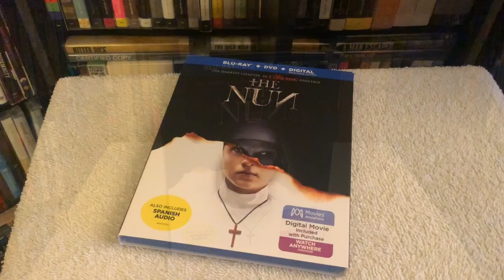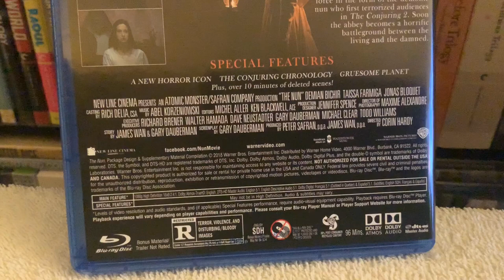The Nun BLU RAY REVIEW + Unboxing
Reviewing and unboxing The Nun on Blu-ray.

The Nun is also available on 4K Ultra HD. This Blu-ray edition includes the DVD and Digital HD.

“The Nun” stars Oscar nominated Demian Bichir (“A Better Life”) as Father Burke, Taissa Farmiga (TV’s “American Horror Story”) as Sister Irene, and Jonas Bloquet (“Elle”) as local villager Frenchie. The cast also includes Charlotte Hope (TV’s “Game of Thrones”) as the abbey’s Sister Victoria, Ingrid Bisu (“Toni Erdmann”) as Sister Oana and Bonnie Aarons, reprising her “Conjuring 2” role as the title character.

Corin Hardy (“The Hallow”) directed “The Nun” from a screenplay by Gary Dauberman (“IT”) and story by James Wan and Dauberman, which delves into the shocking origin of the demonic Nun Valak, who first made her evil presence known in “The Conjuring 2.” “The Nun” was produced by James Wan and Peter Safran, with Richard Brener, Walter Hamada, Dave Neustadter, Dauberman, Michael Clear and Todd Williams serving as executive producers.

Joining Hardy behind the scenes are director of photography Maxime Alexandre (“The Voices,” “Annabelle: Creation”), production designer Jennifer Spence (“Annabelle: Creation,” “Lights Out,” the “Insidious” films), editors Michel Aller (“Lights Out,” “Paranormal Activity: Ghost Dimension”) and Ken Blackwell (“Ouija,” “Friday the 13th”), and costume designer Sharon Gilham (TV’s “Black Mirror”). The music is by Abel Korzeniowski (“Nocturnal Animals”).

When a young nun at a cloistered abbey in Romania takes her own life, a priest with a haunted past and a novitiate on the threshold of her final vows are sent by the Vatican to investigate. Together they uncover the order’s unholy secret. Risking not only their lives but their faith and their very souls, they confront a malevolent force in the form of the same demonic nun that first terrorized audiences in “The Conjuring 2,” as the abbey becomes a horrific battleground between the living and the damned.

SPECIAL FEATURES:

A New Horror Icon

Gruesome Planet

The Conjuring Chronology

Over 10 minutes of deleted scenes

TECH SPECS:

DVD Languages: English, Latin Spanish, Canadian French

BD Languages: English, Latin Spanish, Canadian French, Brazilian Portuguese

DVD Subtitles: English SDH, Latin Spanish, Parisian French, Canadian French

BD Subtitles: English, Latin Spanish, Parisian French, Canadian French, Brazilian Portuguese

Rating: Rated R for terror, violence, and disturbing/bloody images

DVD: DLBY/SURR   DLBY/DGTL [CC]

Blu-ray: DTS HD-MA